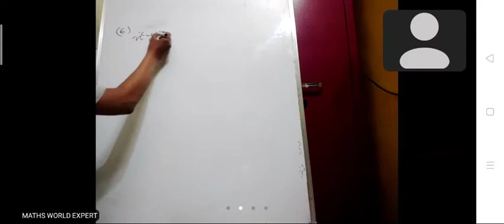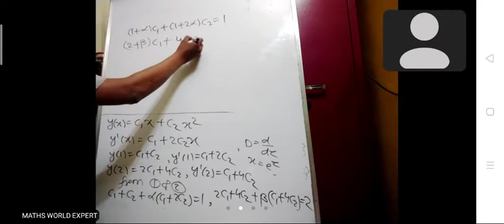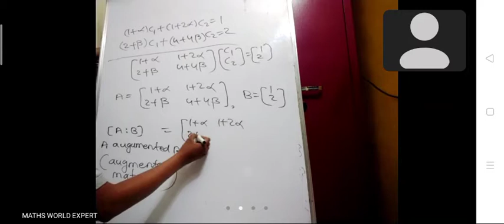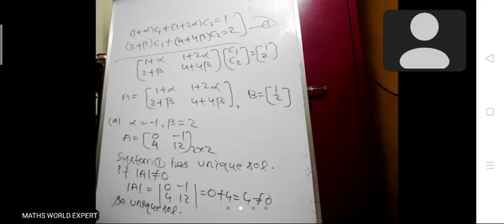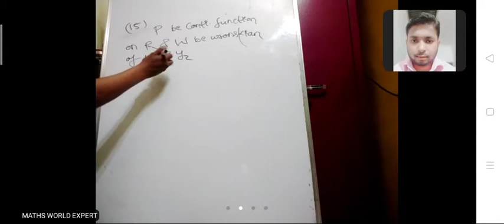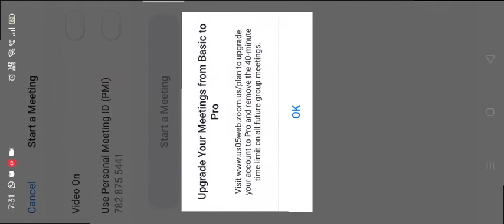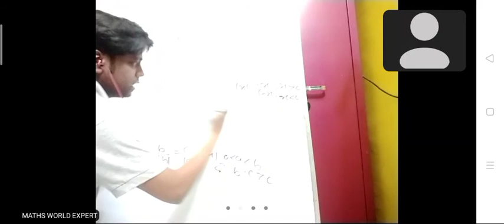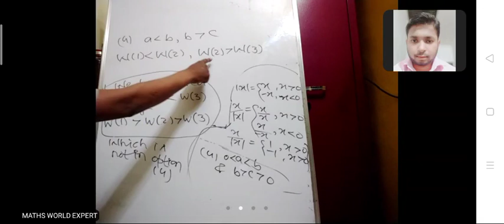Wronskian lec 5 (NET, GATE, JAM questions)